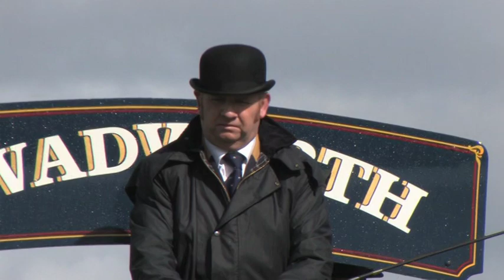The Shire Horse in the 21st Century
Providing the agricultural and heavy pulling power in the 17th/18th and 19th centuries, the  Shire horse was replaced by steam and then the internal combustion engine in the 20th.   But in 2012 the Shires are finding their place again!   This sequence has been created for the Shire Horse Society - in celebration of the Shire.